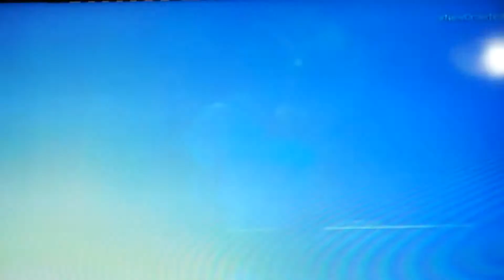New Order (Joy Division homenagem) Lollapalooza 2014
New Order - Love you tear us apart - Lollapalooza 2014